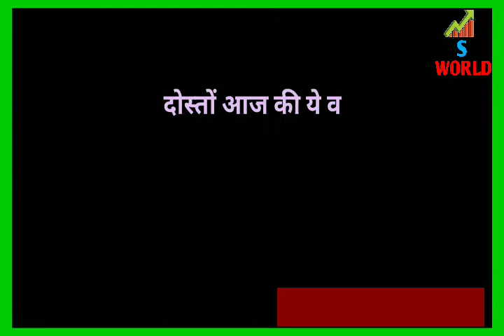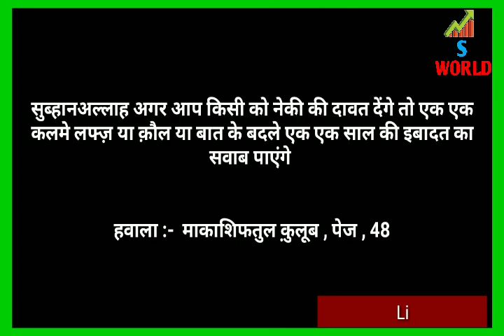Ramzan Me jo Ye Kaam Karega Allah usse Ek Saal ki ibadat ka Sawab dega. | By S WORLD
Assalamu Alaikum Warahmatullahi Wabarkatahu

S WORLD

Dosto Aaj Ki ls Video Me Maine Aapko Ye Bataya Hai Ramzan me is ibadat ko karne se ek saal ka sawab Ata karega.